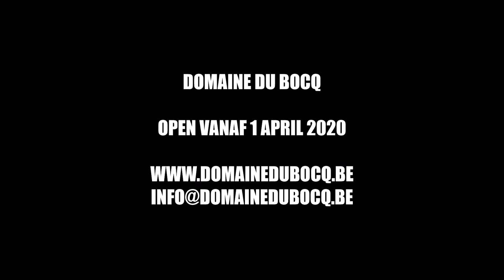Domaine du Bocq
Een camping voor natuurliefhebbers met een verrassend aanbod aan (sportieve) activiteiten.

 Geniet met je tent, caravan of kamper van de rust op de camping aan het riviertje "De Bocq" of op een van de andere mooie plekjes.

Maak je vakantie of weekendje Ardennen compleet met één of meerdere begeleide activiteiten, zoals klimmen, abseilen, mountainbiken, boogschieten of een mooie wandeling door de rustgevende omgeving.